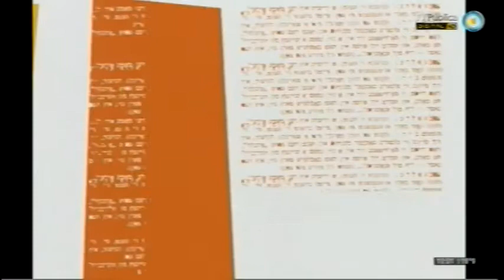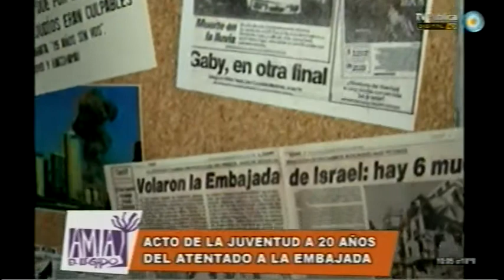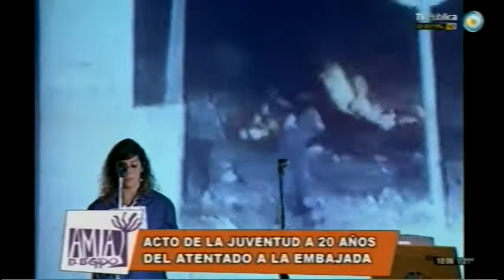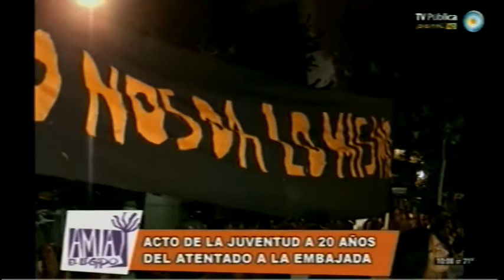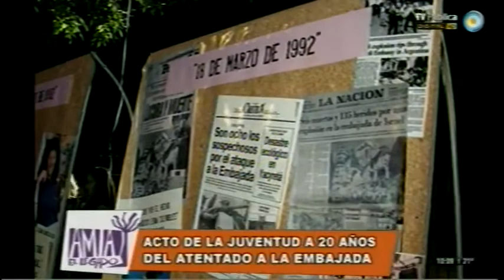AMIA TV 25/03/2012 - Parte 1